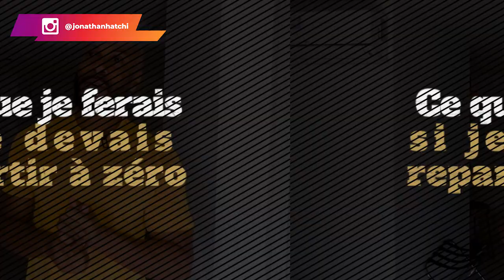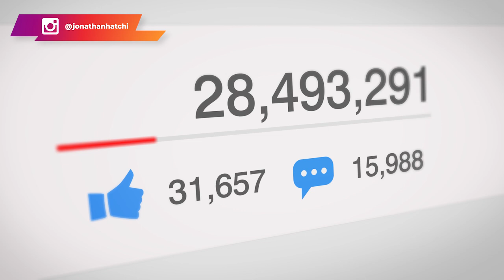Ce que je ferais si je devais repartir de zero MAINTENANT !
Et si vous devriez repartir de zéro là maintenant, que feriez-vous ? Qu’est-ce que vous changerez et qu’est-ce que vous ne changerez pas ?

C’est le thème d’aujourd’hui.
Dans cette vidéo, je vais partager avec vous ce que moi je ferais personnellement si j’avais la possibilité de tout recommencer à zéro.
Je vous dis tout. Les choses que je ferais, celles que je ne referais pas et les choses que je ne changerais pas.

N’hésitez à me partager dans les commentaires, ce que vous, vous feriez si vous devriez tout recommencer à zéro.

0:00 Intro
4:05 Ce que je ferais
6:49 Pourquoi YouTube ?
11:59 J'investirais
17:32 J'apprendrai encore plus
19:09 Je déléguerais
19:55 Je vendrais plus
21:58 Conclusion
▬▬▬▬▬▬▬▬▬FORMATION OFFERTE▬▬▬▬▬▬▬▬▬▬▬

▬▬▬▬▬▬▬▬▬ COACHING/FORMATION  ▬▬▬▬▬▬▬▬▬▬▬

▬▬▬▬▬▬▬▬ MES OUTILS ▬▬▬▬▬▬▬▬▬▬▬▬▬▬▬▬

▬▬▬▬▬▬▬▬▬▬▬▬ Témoignage client ▬▬▬▬▬▬
Je te mets le lien des témoignages/résultats de mes coachés :

▬▬▬▬▬▬▬▬▬▬▬▬ LIENS ▬▬▬▬▬▬▬▬▬▬▬▬